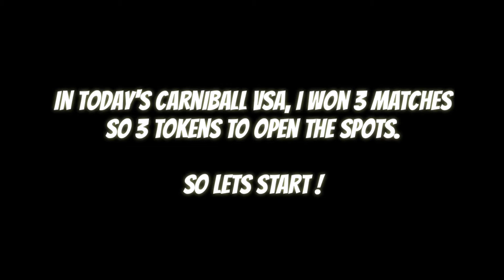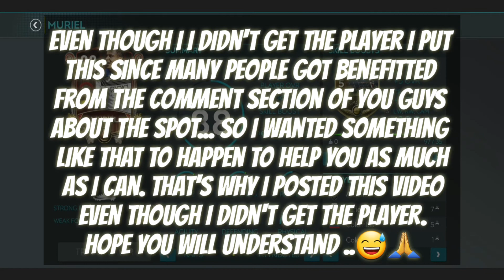WHERE TO GET 88 OVR MURIEL ?/ FIFA MOBILE CARNIBALL EVENT MASQUERADE REWARD!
Fifa mobile carniball event Masquerade pack opening.